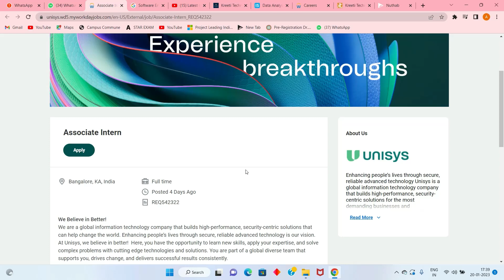Unisys Hiring Associate Intern || Job for intern || Unisys Hiring 2023